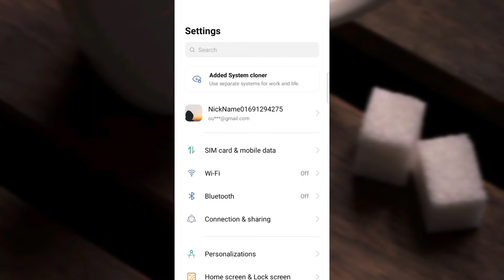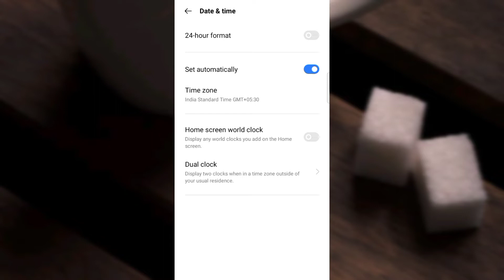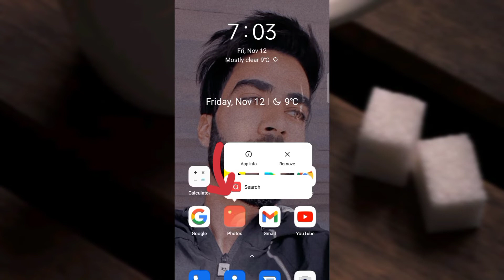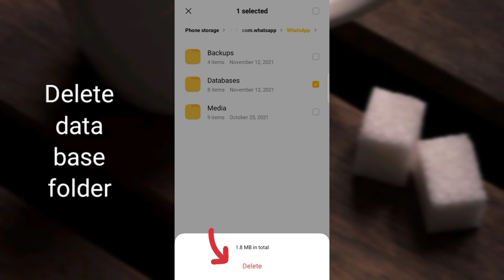HOW TO FIX THE DOWNLOAD WAS ENABLE TO COMPLETE WHATSAPP STATUS PROBLEM / WHATSAPP STATUS PROBLEM FIX